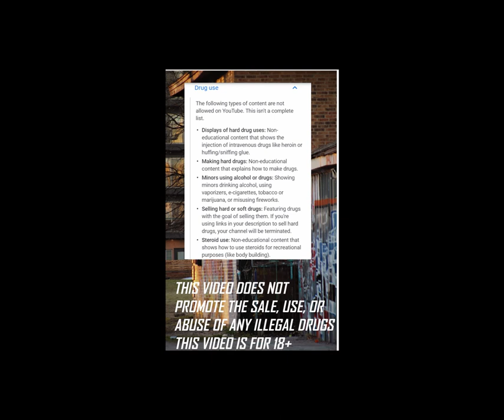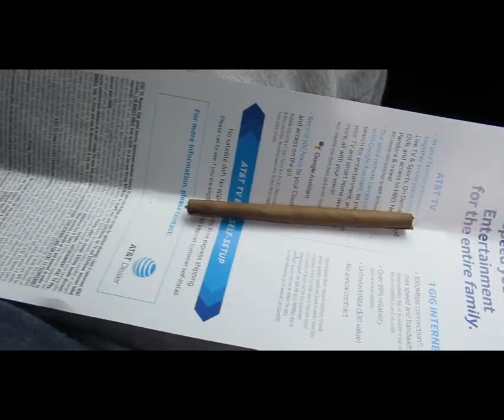MINI SWISHER REVIEW | OSCARVLOGS VLOG #6